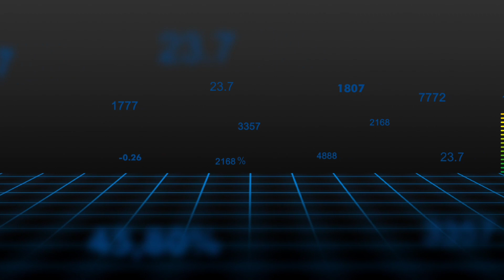भूत होटल का रहस्य।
Hello guys welcome back my YouTube channel

mystery of ghost hotel in north korea

Aaj mai fir se leke aaya hu knowledgeable videos you must watch and support
Mai instagram pr bhi you tube waala videos upload karta hu guys mera hr baar kuchh naya knowlege batana yahi mera maksad hai
And guys please aap support kar ji Upar Ham niche YouTube per aur main aap Logon Ko Bhi Instagram Facebook per bhi marble support kar sakte hain bich Mein vahan per bhi aap Logon Ke Liye video dalte rahata hun Kyunki vahan per main aapko sirf ke bare mein batate rahata hun aur kuchh knowledgeable facts Kuchh technical ke bare mein batata hun is video mein aap technical aur aur bhi Kuchh Manav Sharir ke bare mein mil jaaun paoge is video main achha achha 6 knowledge he Baap logo ko batata hun two guys aap muze support karo to Kyunki Mujhe aap meri shelf support programs please support me to main aap Logon ke bich knowledgeable facts batate rahata hun Kyunki Main aap Logon ki bhi achcha fact bataunga aur Aap Mujhe Achche first support support Kannada is isiliye main hai Kahana chahta hun main is video main aapko Har Ek Nai Nai fact doston ko pata karo na karo na kam Hamari chal raha hai aur Yahan per Hamen acche se ghar mein Rahana Hamari bahut bahut hi Achcha ho gaya hai Taki ham log ghar mein Rahenge tabhi Kuchh Achcha Hoga aur aap log Mein video Kis Tarah Har EK youtuber Keval support